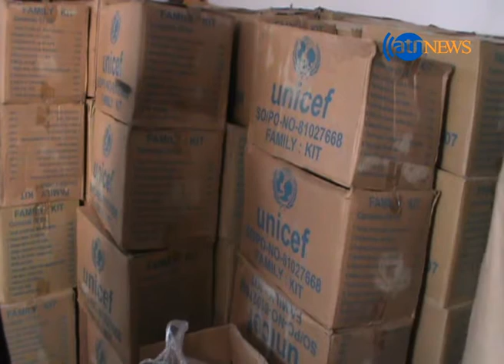نگرانی مسوولان محلی فراه از قطع کمک های برخی موسسات خارجی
مسوولان محلی در ولایت فراه از قطع کمک های برخی موسسات خارجی برای بیجاشدگان داخلی در این ولایت نگران هستند. رئیس اداره مهاجرین این ولایت میگوید اگر پس از این دولت توجه ای به بیجاشدگان داخلی نداشته باشد آنها با مشکلات زیادی روبرو خواهند شد.